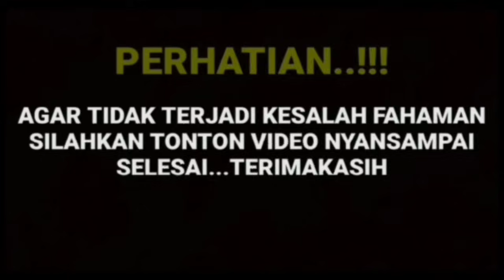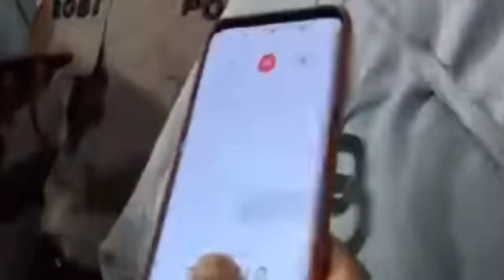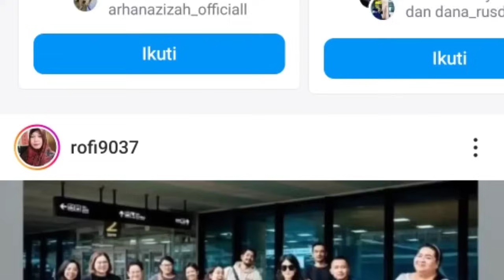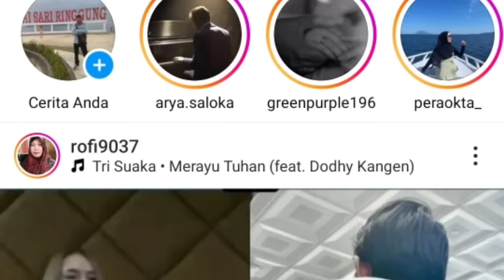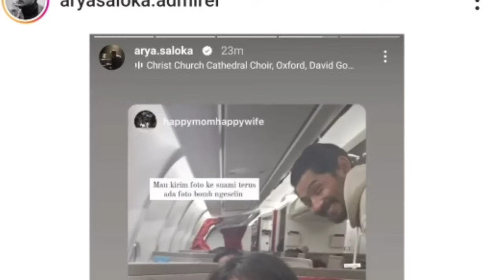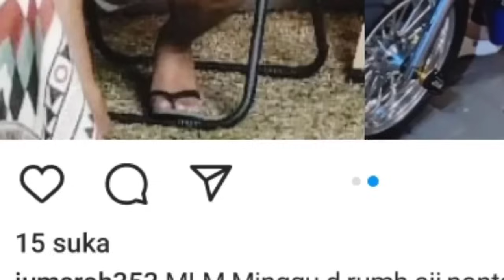lima ramalan hard gumay yang terbukti soal amanda manopo dan arya saloka yg akan